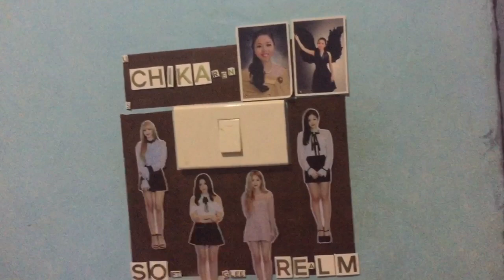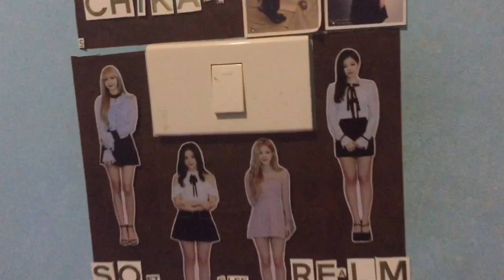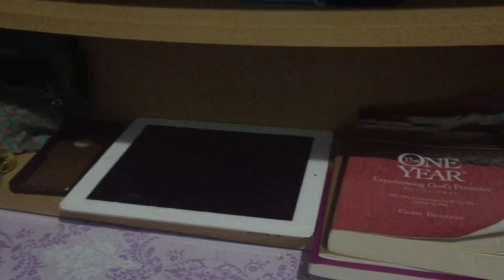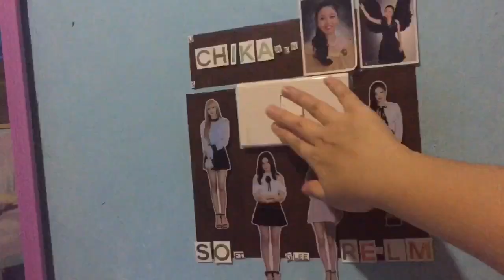ROOM TOUR | WELCOME TO MY COMFORTZONED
Sharing you the place of my comfortzoned